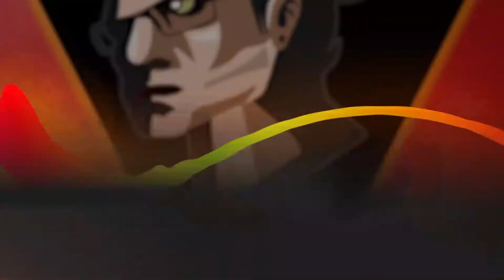😵EN BUSCA DE LAS PALANCAS!!! | El Libro Perdido #3 [LeonidasGames]